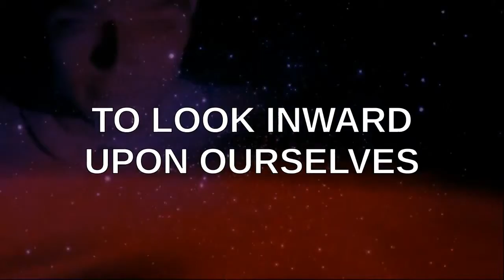"PSEC - 2016 - Using Cute Animals To Boost Confidence [hd 1280 x 720]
ABOUT: In this episode of "Paradigm Shift - An Educational Comedy" that we have titled as "PSEC - 2016 - Using Cute Animals To Boost Confidence" -- Dave Kelso (Time Warrior) illustrates how to cheer someone up and boost their confidence, using cute cuddly animals to do so.

Participants List: Dave Kelso (Time Warrior), Richelle DeYoung (foreverartist5454)
Applicable Hashtags

deviantART Journal: Unavailable.